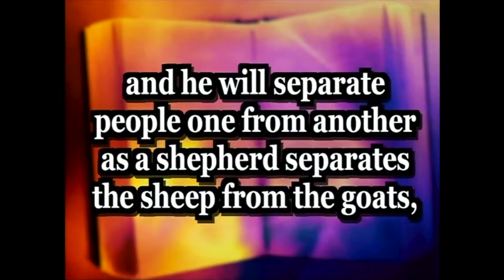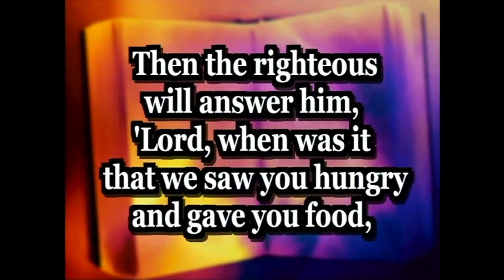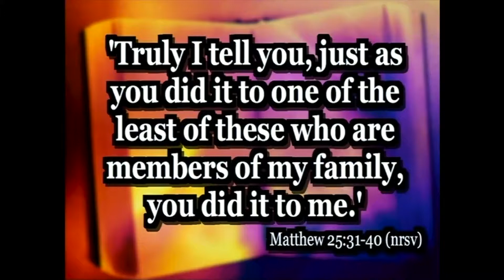November 12, 2017 - Drew Shelley and Tristan Robbins